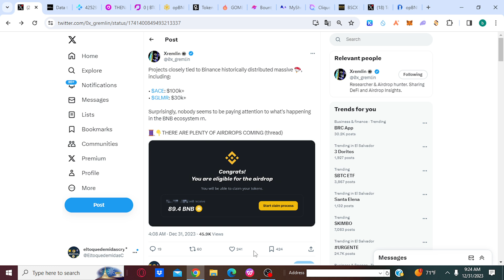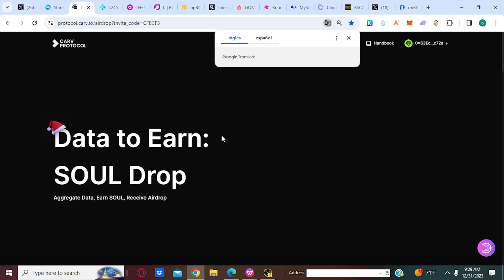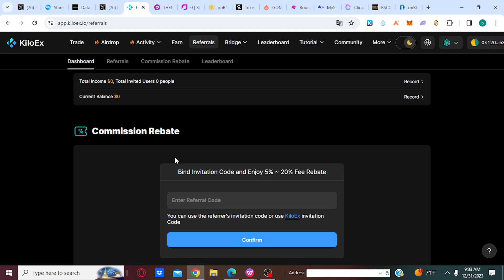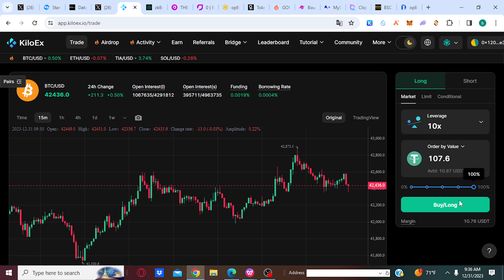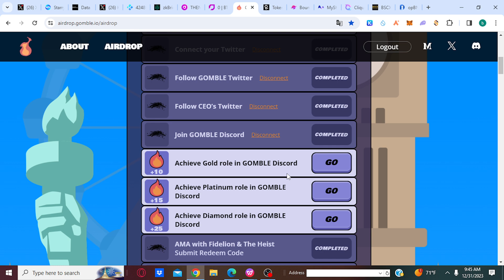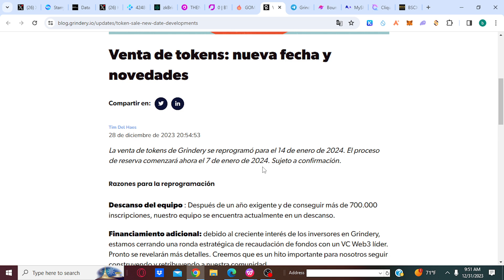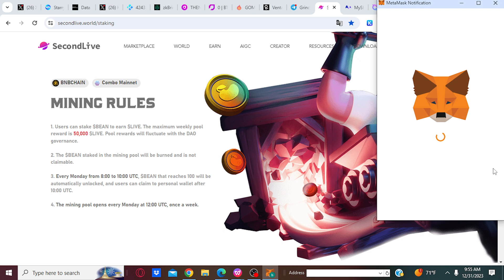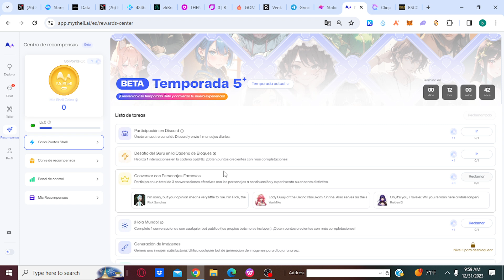Airdrops de binance labs 2 y airdrops que se pagan pronto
!Quieres apoyar el canal? PUEDES UNIRTE COMO MIEMBRO O
DONACIONES: 0xAc1EE10aA8c0Fa7a9A6Bcb4F9861E6797D69807B
QUIERES COMPRAR CON CRYPTOS USA BITREFIL: GANA 5$ EN BITCOIN MAS CASH BACK AL GASTAS 50$ RECARGAS DIAMANTES DEL FREE UBER EATS ETC PAGADOCON BITCOIN

Registrate en bybit enlace parner y gana muchos premios 10% de desceunto en  y gana  15$ al depocitar 100$ retirables mas 20 de bono de descuento de comicion
create una cuenta con el enlaze

recuerden el mejor cheker para ver tu ranking es el de trust go mediante este pagaron celestia detecta sibyl puedes ver zkcyn starknet y linea

linkss! en el primer comentario fijado